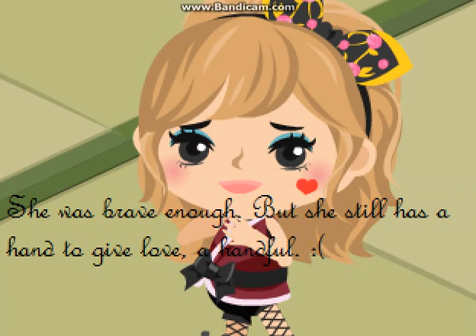A Pico Had Lost Her Arm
Type in a prayer. If you dislike this, COMMENT WHY!